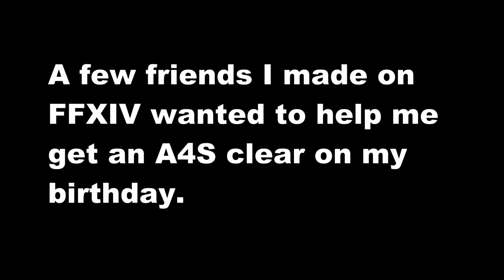[Raiding] FFXIV:HW - Alexander Floor 4 Savage - DRK POV - 03/15/16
Friends offered to help me clear A4S on my Birthday.  Fight is still a pain in the ass with Echo. Thanks you guys :D

Please do not leave offensive comments. Advice/Suggestions on how I can improve on the other hand are welcomed.